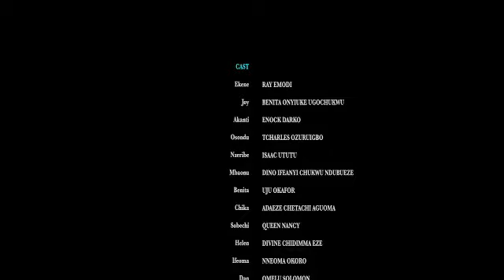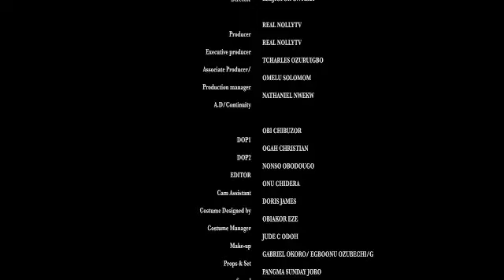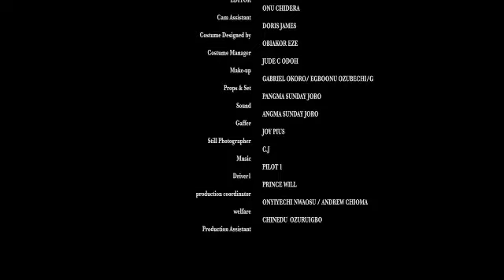UNTOLD LOVE STORY //NEWLY RELEASED 2024 NOLLYWOOD MOVIES //BEST OF RAY EMORDI MOVIES